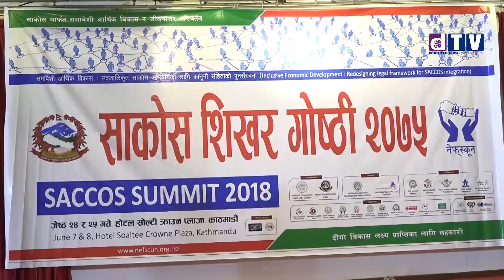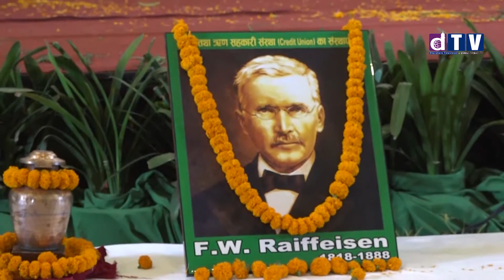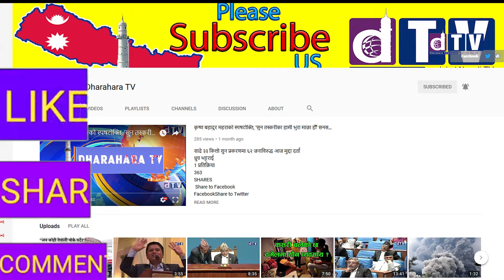सरकारले समृद्धि र विकासका लागि तीब्र ढंगले अघि वढ्न संकल्प गरिसकेको धारणा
Web: Dharahara.tv